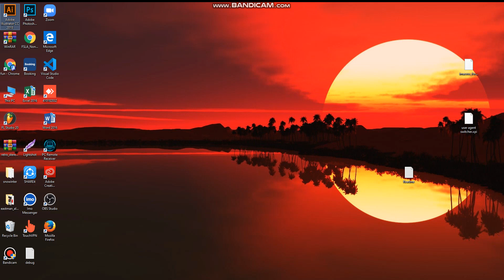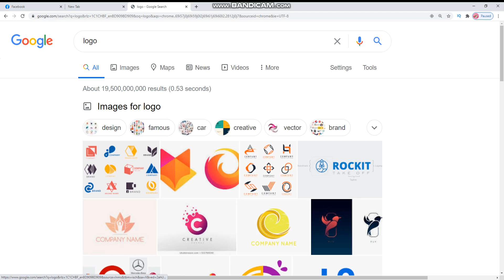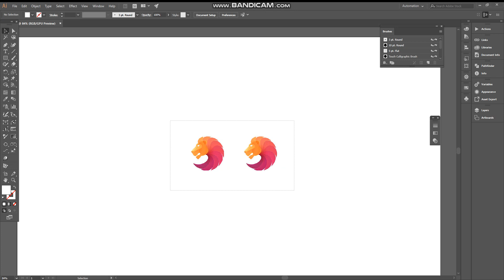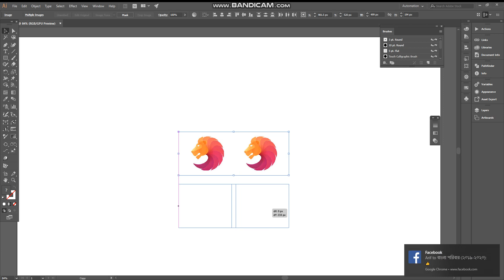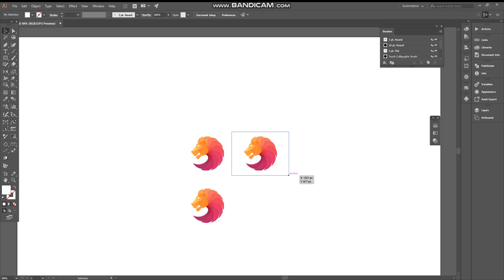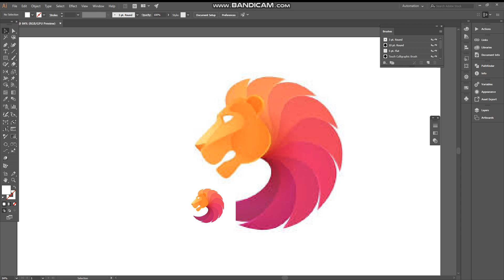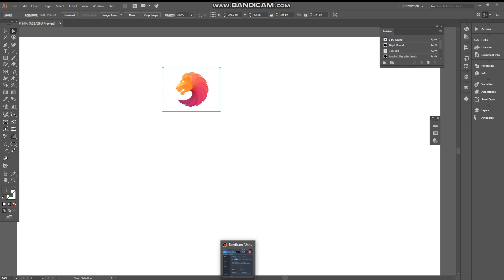Graphic Design Bangla Tutorial // illustrator bangla tutorial// bangla graphic design tutorial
fiver full course downlod
24 hourse time